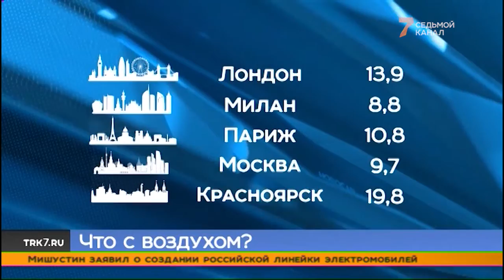Что было с воздухом в Красноярске на минувшей неделе